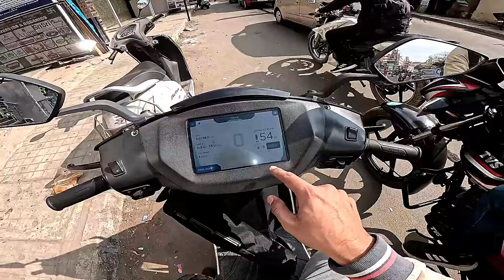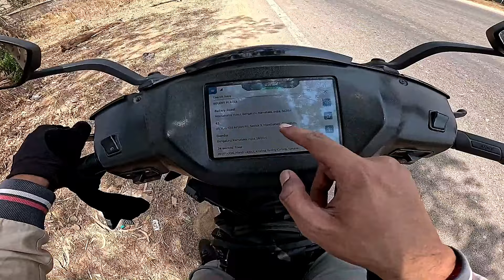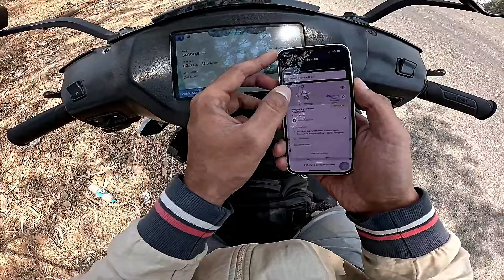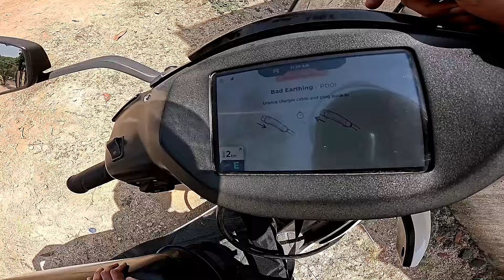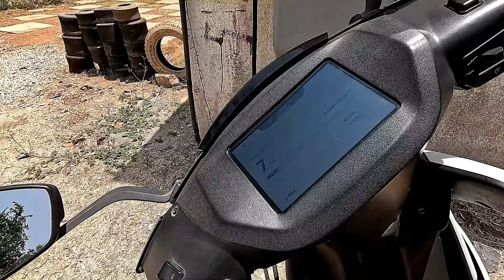After 50,000 kms Range drop in Ather 450? Sports mode range test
Battery degradation will happen in Electric scooters. Ather 450X is no exception to this.

But when will it degrade, after how many kilometers and how about range drop ?? in Sports mode ?

Today we did a range test on 5 years old and 50,000 kms odometer Ather 450 to check range drop. We did the ride in Sports mode inside city and highway both.

This will ask you a question, now should I buy Ather 450X or Ola S1 Air or Ola S1 pro

About me:
I am a Electric vehicle owner and an enthusiast based in Bangalore. I keep posting about my experience of owning an Electric scooter in city. I love trying out all new electric vehicles including two/ three/ four wheelers.

Green ride
Ather 450X
ather 450x range test
ather 450
ather after 5 years
battery degradation in ather
ather 450x true rang
ather true range
ather rizta
ather 450X vs Ola s1 pro
ather 450X review
ather 450x review in hindi
ather review in hindi
ather review
complete ather review
ather issues
ather range issues
ather service
ather performance
ather sports mode range
ather range drop
range drop
after 50000 kms